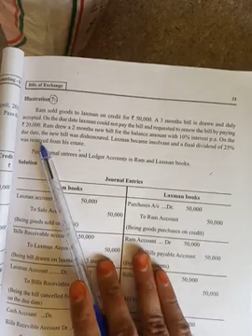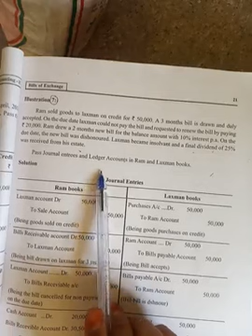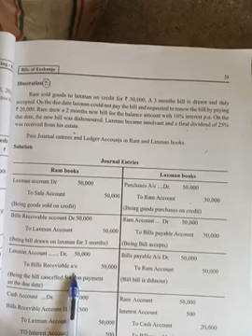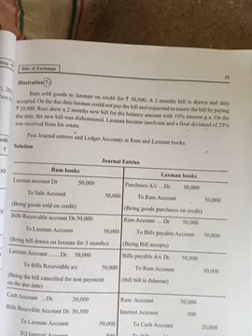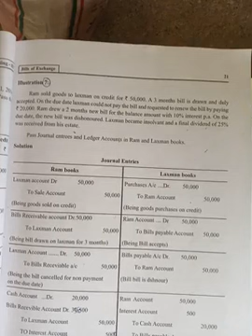b.com 1st year 2nd sem bills of exchange problems 30/7/2021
Financial Accounting